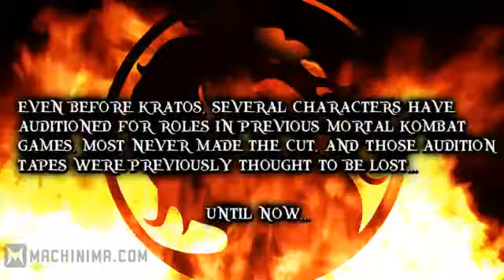Mortal Kombat Secret Character Tryouts Ep 1 MK Fatalities Machinima